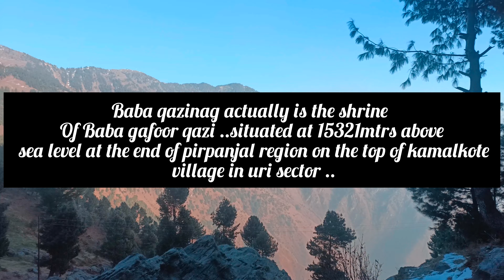vlog 3 trek to kazinag...explore uri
Created by InShot the motive of my vlog is to explore uri and to give a kick to border tourism..itz actually a shrine situated on the top of kamalkote village of uri sector near line of controll...